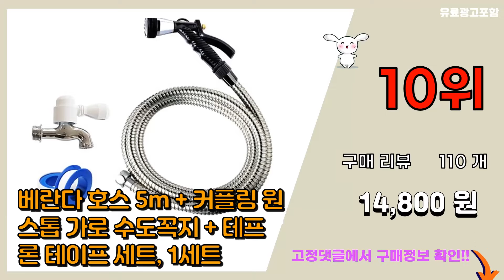베란다호스 추천 판매순위 Top10 || 가격 평점 후기 비교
❤️❤️❤️요즘 가장 많이팔린 베란다호스 추천❤️❤️❤️

[00:01]
10위. 베란다 호스 5m + 커플링 원스톱 가로 수도꼭지 + 테프론 테이프 세트, 1세트 [14,800원]

[00:06]
9위. 와이넷 편사 물호스 4M + 0625 호스밴드 2p, 1세트 [9,100원]

[00:11]
8위. 만능삼촌 베란다 욕실 청소건 다기능분사기 3.5m코일호스, 1개 [15,000원]

[00:16]
7위. 와이넷 꼬이지 않는 물호스 2M + 0625 호스밴드 2p, 1세트 [7,940원]

[00:21]
6위. 엘엘리빙 욕실 베란다 스프링 코일호스 3m+스프레이건, 1개 [15,000원]

[00:26]
5위. 히키스 배란다용 스텐 호스, 5m [10,680원]

[00:31]
4위. 코멧 스프링호스 세트 7.5m, 1세트 [8,490원]

[00:36]
3위. 삼정크린마스터 베란다용 호스 세트, 1세트, 다용도 분사기 + 메탈호스 3m [8,110원]

[00:41]
2위. 만능삼촌 베란다 욕실 청소건 다기능분사기 5m코일호스, 1개 [15,900원]

[00:46]
1위. 삼정크린마스터 베란다 스프링 호스 풀 세트 7.5m, 1세트 [11,150원]